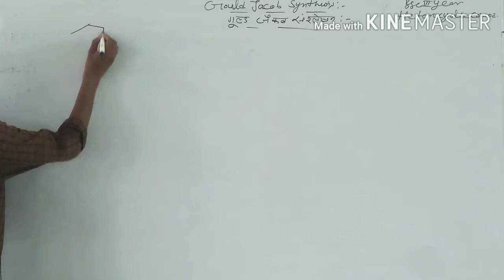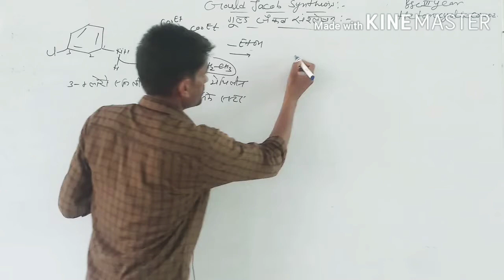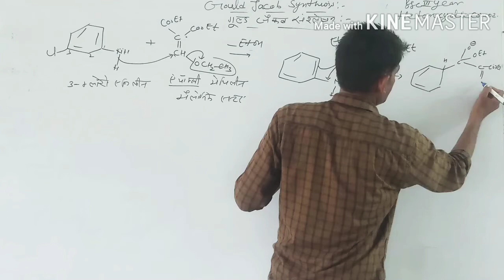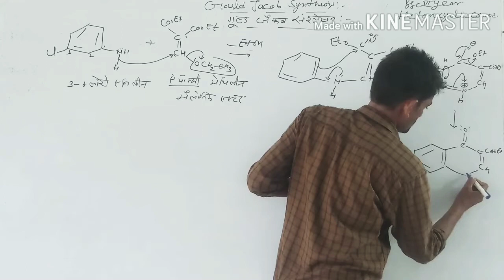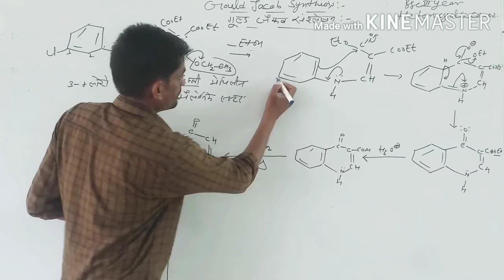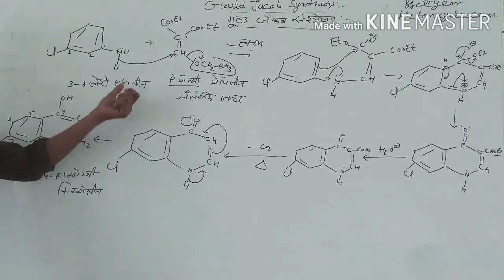GOULD -JACOB REACTION & MECHANISM( QUINOLINE SYNTHESIS)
GOULD-JACOB SYNTHESIS ( BSC FINAL YEAR, HETEROCYCLIC COMPOUNDS)